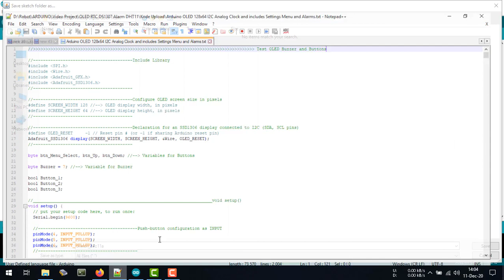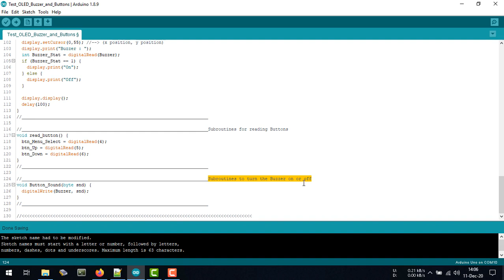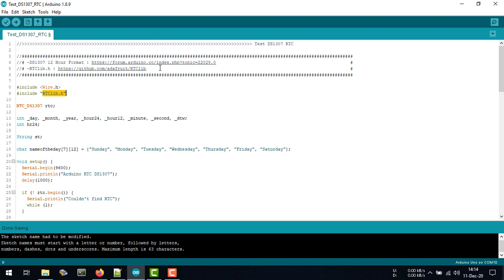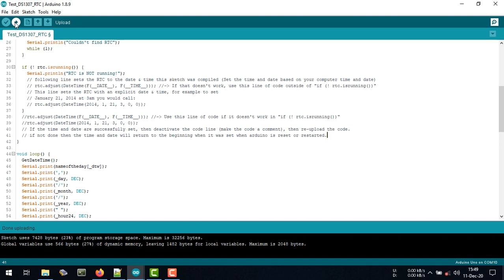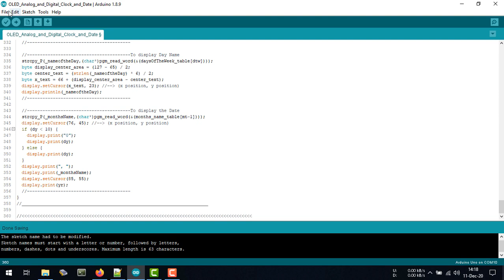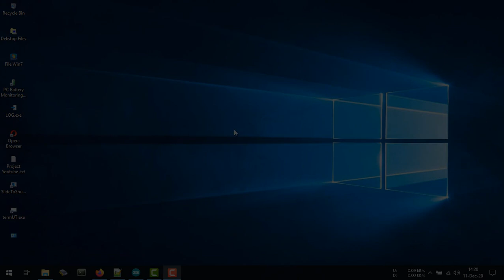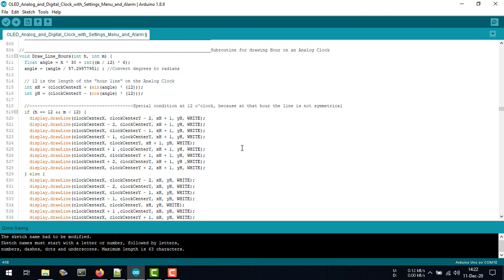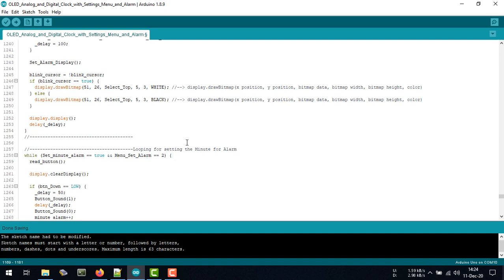Arduino + OLED + DS1307 RTC | Analog Clock (Including Digital Clock, Date, Settings Menu and Alarms)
Arduino UNO + OLED 128x64 I2C + DS1307 RTC | Analog Clock and Digital Clock along with Date, Settings Menu and Alarm Using Arduino UNO, OLED 128x64 I2C and DS1307 RTC. In this project video I use Arduino IDE 1.8.9 , Notepad++ V7.7.1 , I2C OLED Display 0.96" 128x64, Arduino UNO, DS1307 RTC, Buzzer and Push Button.

The code file is saved in the .rar file format. I created a .rar file using Winrar V5.50, so to extract it, make sure you use the same version of Winrar that I use or the latest version or use the winrar extractor online.

Sorry if my English is confusing, I use an online translator.

and from several other sources.

Luxury by Causmic
Genre and Mood : Hip-hop and Rap | Calm

Anno Domini Beats | Drop
Artist: Anno Domini Beats
Title: Drop
Genre: Hip-Hop & Rap
Mood: Sad